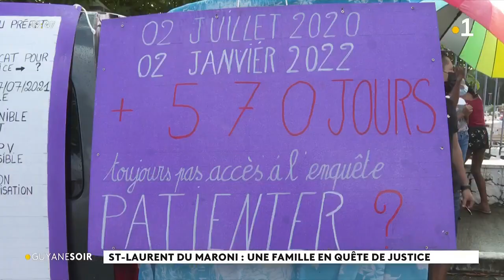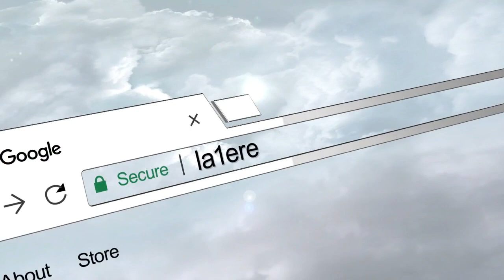Saint-Laurent : Une famille en quête de justice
Retrouvez l'intégralité du journal du soir en replay sur notre